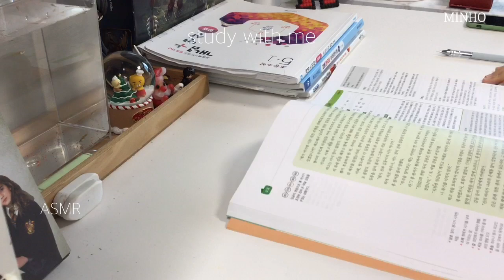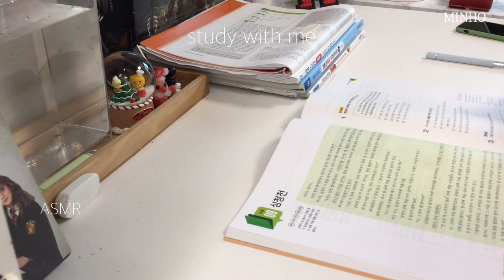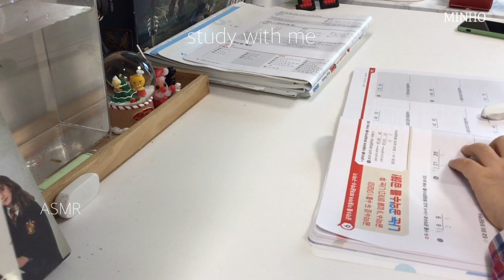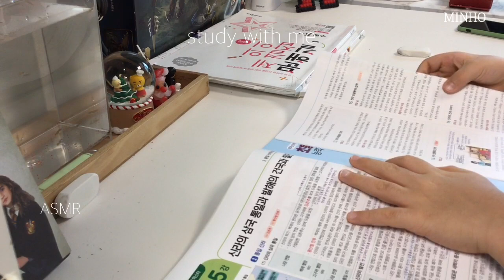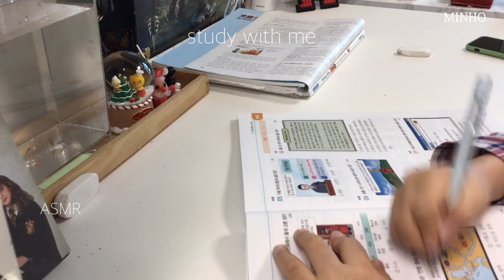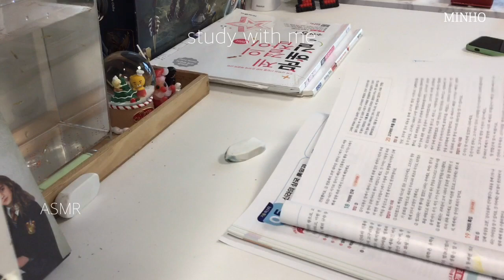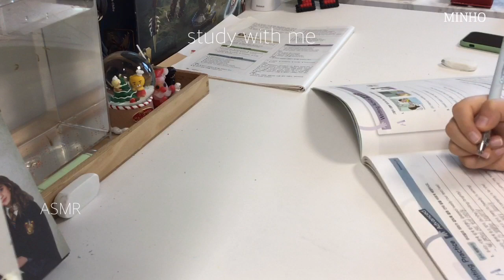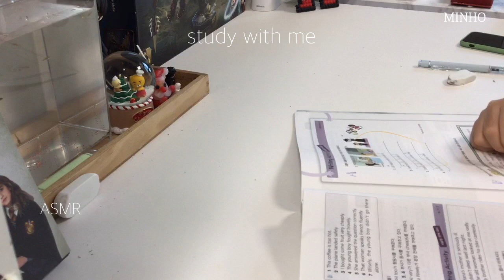목요일에도 미노와 같이 공부해요✏️ㅣ1-HOUR⏰ STUDY WITH MEㅣ12년생 스터디윗미 🔥모닥불 ASMRㅣ🐠물고기 물멍 Fish Aquarium MulMung